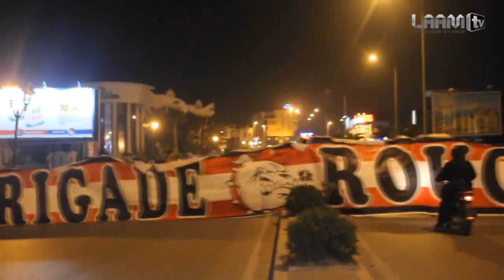BRIGADE ROUGE La Leyenda 2013 ©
"La Leyenda" 2013 © .. kol 7keya w ghneyet'ha w f kol ghneya symbole
el sujet 5arej men 9albi wa7dou yekteb fil parole
les paroles dediè la3bèd fiha el 3ayech weli mèt
w fiha barcha debile el mech fehma el parolet
ah yelel w yelelela
barcha kothrou li karhouni nab9a 3la ghramek mantoub
louken mech mel 3aly 5oufi en9oul 7obek yechfi el mout
modmen 3la ghramek 3omri nconsomi f barcha amor
w enti la leyenda 3andi eli men soghri biha maghroum
la leyenda 7keyet nès 9a3det fi 7yeti repere
jamais gharret'ha lflous 3achet b nafs el couleur
mech kelli 5ala l honneur w 5tar tri9 lemdhalla
mech kelli 5tar l malheur gharretou flous e deniya
tayech e rojla w nsè li tèri5 ma yar7amchi
kima 5alled el bakkouch ra7 ydhellek ya traoui
nèsi li flousou ra7 tefna nèsi e deniya ma teswech
ch7al ken w biha chwalla e5dhè mena snin w ma 3tahèch
Refrain
la leyenda 7keyet nès mi distance tsouffri
metgharreb fi blèd ennès slèmi lsection paris
metwa7ech loun ejjam3ia jamais nassetou l europe
chaque jour ysa9si fiya 3al curva w wled lgroupe
blè ma nensa eli fi dhi9 man3ou 3liha el barage
ma l9alekchi 7ata tri9 ywassel el beb el virage
enti f 3inihom leyenda enti eli tfara7 la7zin
enti eli twesi fil ghorba enti eli twesi el ma7koum snin
la leyenda l ESS eli 5aletna des freres
ncouvriw w n7ebou b3adhna w n3ichou b nafs lmaniere
style de vie w 3echra lammetna 9awet fi 9loubna leghram
objectif we7ed jma3na houwa esmek ye L ETOILE
3addit m3ak el parcours w b couleurek resperit
louken el mout ma tfara9na rou7i b idaya na3tik
RESPECT lbarcha s7abi lelli derou feli fèt
repression ki lcurva dhlemet houma chadou e cham3a eli dhawèt refrain ..♥ BR01 ♥ ..